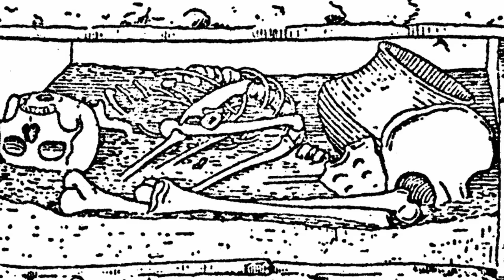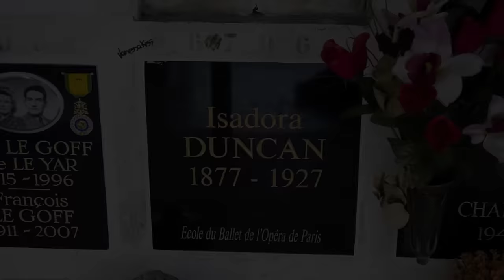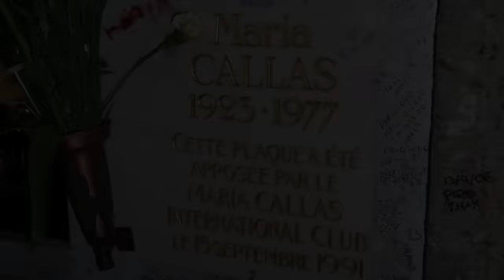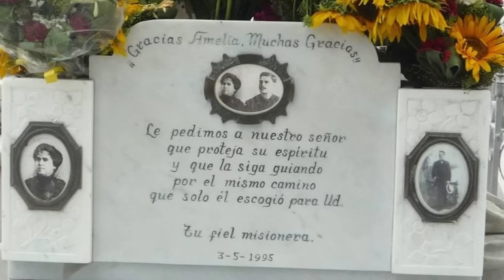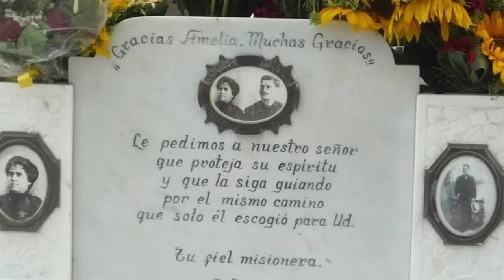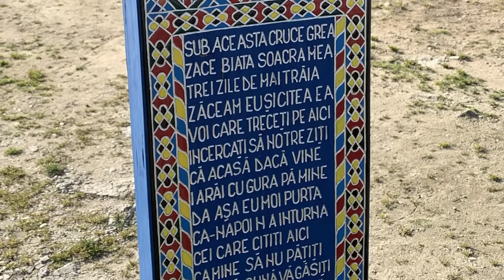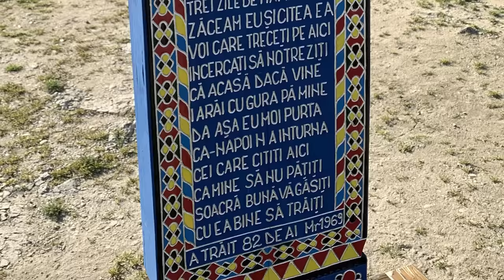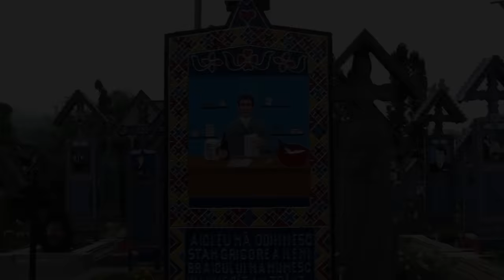¿Conoces la curiosa historia de los cementerios?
La humanidad lleva milenios enterrando a sus muertos, primero en tumbas solitarias, y luego en cementerios, unos terrenos que siempre nos han acompañado pero que han sufrido también su propia evolución a lo largo de la historia. En este vídeo documental en español os contamos la historia real de los cementerios, para que conozcáis el origen de las necrópolis y su curiosa evolución.

Desde la prehistoria hasta nuestros días, la humanidad siempre ha sido muy imaginativa con sus difuntos: los ha abandonado en lo alto de montañas y árboles, los ha metido en cuevas, los ha dejado flotando en ríos y mares, los ha quemado en piras funerarias, ha dejado que los buitres los devoraran para elevar su alma hacia los cielos o incluso ellos mismos han ingerido sus restos o sus cenizas. Pero... ¿por qué se nos ocurrió empezar a enterrarlos?

Una de las principales ventajas, de carácter práctico, que ofrecía enterrar a los muertos era no atraer a depredadores. Otra, de índole psicológica, es que los familiares no presencien la descomposición, la degradación progresiva del cuerpo de su ser querido.

Los restos de 'Homo sapiens' hallados en los yacimientos de Qafzeh y Skhul, en el norte de Israel, tienen entre 90.000 y 130.000 años de antigüedad. Y la posición de algunos de ellos, flexionada o contracturada, parece indicar que en esa época los humanos ya realizaban sepulturas intencionadas y no se limitaban simplemente a abandonar los cuerpos después de morir. Por aquel entonces, en el Paleolítico, no había una forma de enterramiento típica: se empleaban fosas, túmulos, bloques de piedras... En algunos casos se han hallado, junto a los restos de los difuntos, objetos de índole ritual, pero también utensilios prácticos, lo que apunta a que creían en la existencia de un más allá, de otra vida en la que al difunto le resultarían útiles aquellos objetos. Decenas de milenios más adelante, las tumbas de los faraones egipcios nos ofrecerían un buen ejemplo de que este tipo de creencias perduró.

Por cierto, ya en la Antigüedad existían también cementerios para algunos animales, como el Serapeum de Saqqara, en Egipto, una necrópolis subterránea donde se enterraba a los toros Apis, que eran sagrados y se les veneraba como si fueran la encarnación de Ptah, un dios creador. Cuando morían, pasaban a representar a Osiris, el dios de la resurrección, y eran enterrados dentro de grandes sarcófagos de piedra.

De acuerdo, los grupos humanos paleolíticos daban sepultura a sus compañeros caídos, pero ¿cuándo aparecieron los cementerios, es decir, agrupaciones de tumbas en zonas específicas? Se estima que fue hace unos 15.000 años, en el norte de África y Oriente Medio. Y se hicieron más comunes conforme aparecieron los primeros asentamientos estables que surgieron en correlación con la agricultura. Mientras éramos cazadores recolectores, vagábamos en grupos nómadas, y, por tanto, los difuntos eran enterrados aquí y allá, en función del lugar donde se encontrara el grupo.